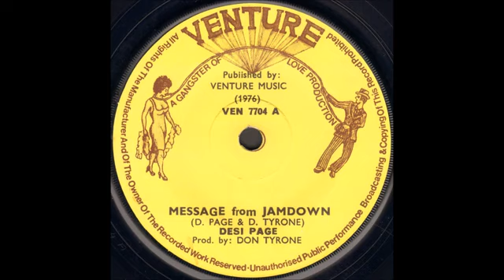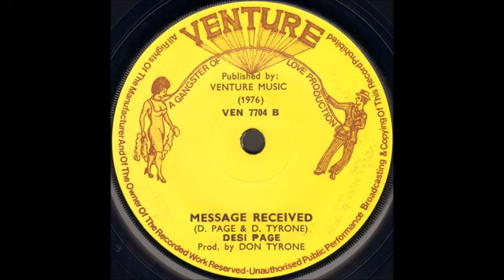Desi Page - Message From Jamdown